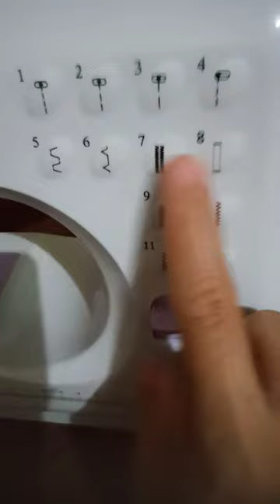PARTS OF MINI SEWING MACHINE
Parts of sewing machine may vary depending on its type. In this video, only few parts can discuss because its just a mini sewing machine.In front view, it has handwheel located in front, reverse button,power on/off button,take up lever,upper thread tension dial, pattern selection dial, thread cutter, light,needle clamp screw and bottom bobbin case.In the back view,it has bobbin winder pin,bobbin winder stop,bobbin winder tension disk,presser foot lifter,presser foot,drawer,foot pedal input,drawer and the ac/dc power input.